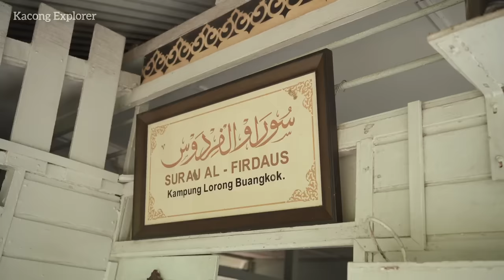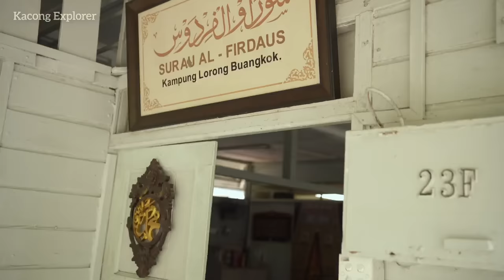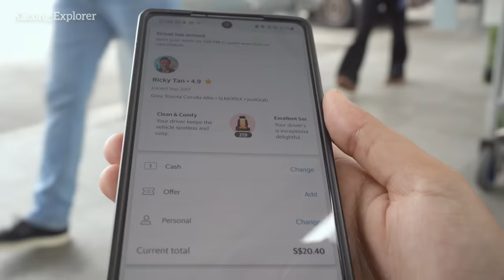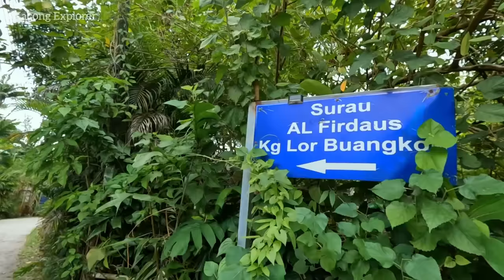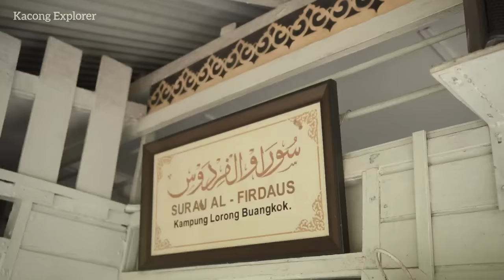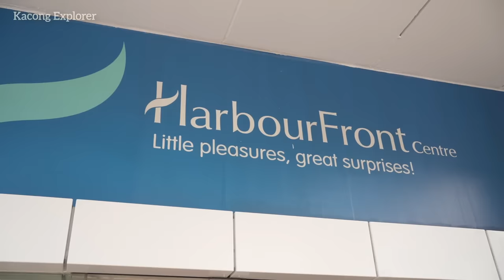Mengunjungi Desa Terakhir Di Tengah Kemegahan Singapura | Kampung Lorong Buangkok 2023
Kampung Lorong Buangkok adalah satu-satunya desa atau kampung yang masih ada di Singapura. Layaknya mesin waktu, kamu akan menemukan lahan hijau seluas tiga hektar dan 25 rumah serta 1 surau atau langgar dengan gaya bangunan tahun 1960-an.

Pada Dasarnya pemandangan di Kampung Lorong Buangkok ini sangatlah berbeda dengan daerah di sekitarnya yang beitu modern. dan Sekedar informasi buat teman teman bahwa Kampung ini milik satu Orang saja loh,, Yuk saksikan Eksklusif interview kami dengan Pemilik Kampung tersebut